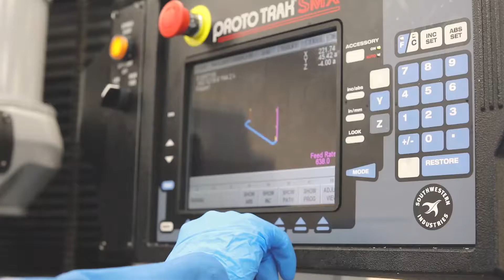Apprenticeships at Truro and Penwith College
Discover how far you can go with quality careers at Truro and Penwith College. From engineering to construction, software development to marketing, and hospitality to hair and beauty, Apprenticeships cover a range of industries, giving you the opportunity to start your chosen career by earning and learning.